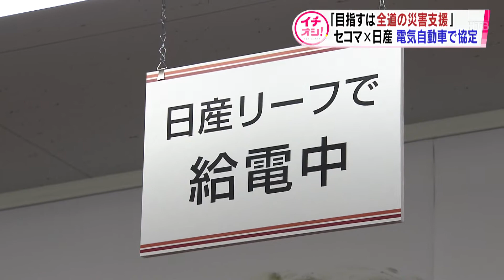【HTBニュース】災害時に電気自動車 セコマと日産が協定